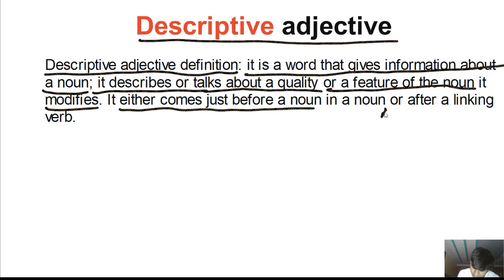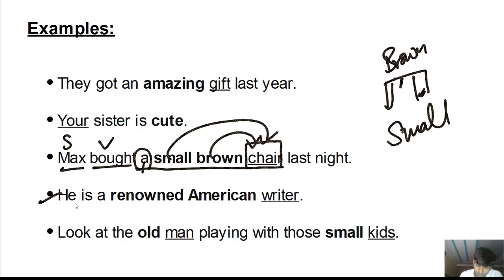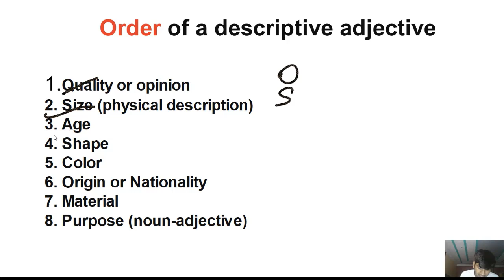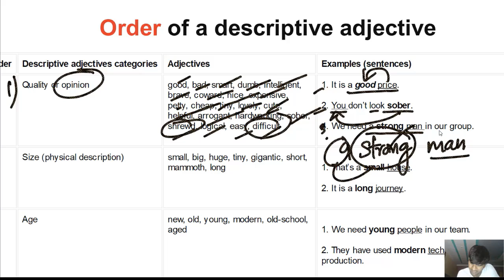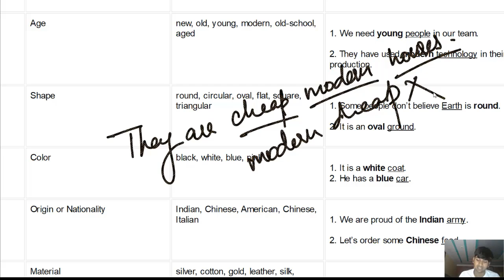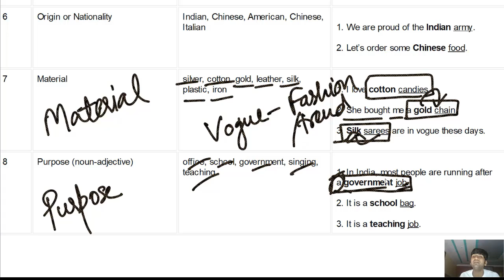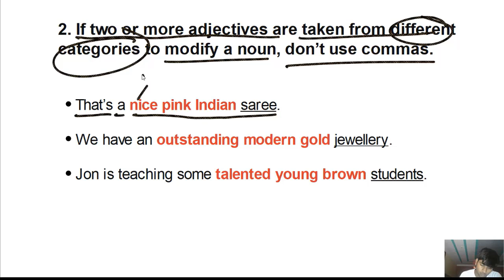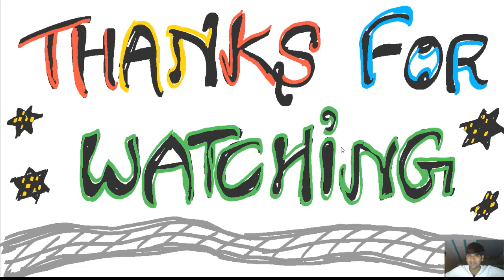DESCRIPTIVE ADJECTIVES masterclass || Types a nd order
Hello, learners!

This lesson helps us understand what DESCRIPTIVE ADJECTIVES are and how to use them in a sentence. Ashish explains everything about them in detail. Here are some of the main things he explains in the lesson:

► What are descriptive adjectives?
► Types of descriptive adjectives in English grammar
► Order of descriptive adjectives
► Attributive adjectives and predicate adjectives

Watch the complete lesson to master the topic and improve your understanding of the English language.